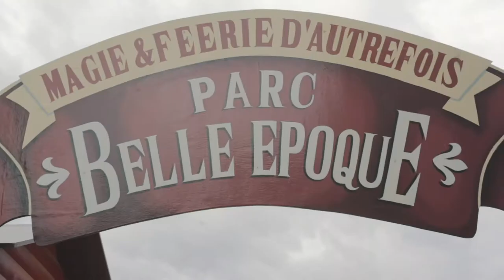[DIME ☉N] Fest 2019 (After Movie)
Thanks you to the artist lin 2019 : Medi, David Zincke, Kitchies, The Skalipsouls, Yana, Jake Raggio, Ofé, Hyleen, Clacky, Jessica Smith, Kao 747, Solestones, Mikrosillons, The Rafis

a film by Hana Teles
song by Clacky